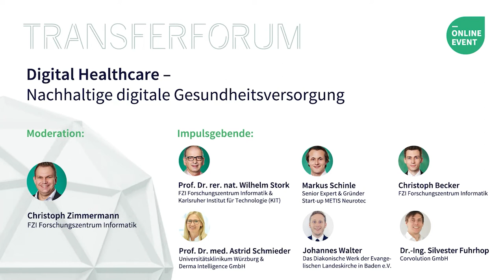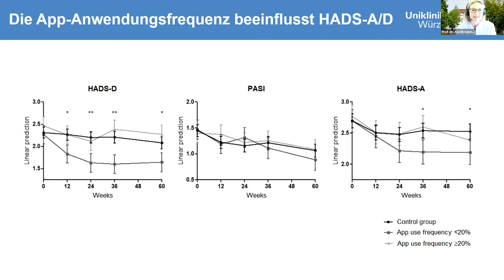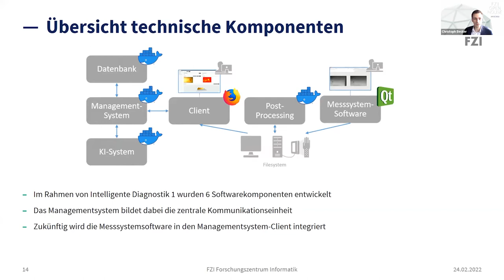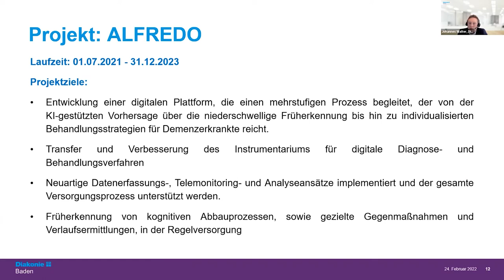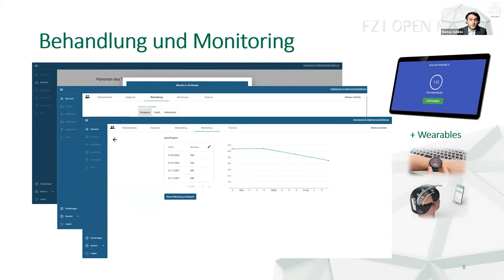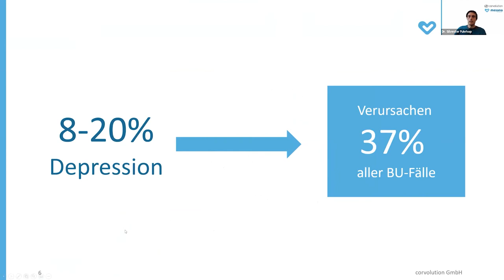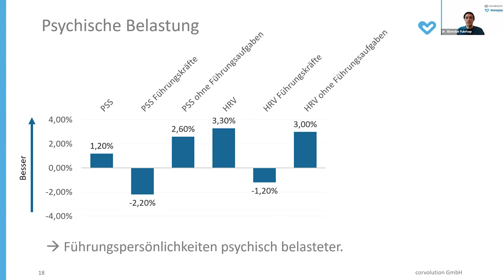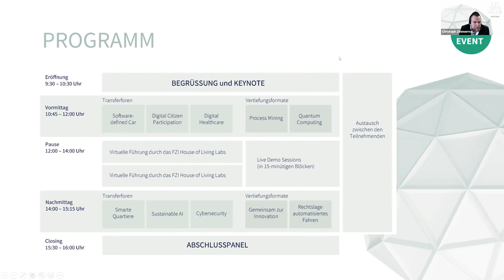FZI Open House 2022: Transferforum "Digital Health Care"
Telemedizinische Sprechstunden und digitale Gesundheitsanwendungen (DiGAs) in Form von Smartphone-Apps halten Einzug in den (Gesundheits-)Alltag. Doch: Welche Potenziale bergen sie? Und: Wie nachhaltig sind sie? Im Transferforum "Digital Healthcare – Nachhaltige digitale Gesundheitsversorgung" beim FZI Open House 2022 standen diese und weitere Fragestellungen sowie konkrete Beispiele der Dermatologie, Neurologie sowie aus anderen medizinischen Fachgebieten im Mittelpunkt.

Impulsvorträge:
„Teledermatologische Betreuung von Patienten mit chronisch-entzündlichen Hauterkrankungen“ von Prof. Dr. med. Astrid Schmieder, Universitätsklinikum Würzburg & Derma Intelligence GmbH

„Mit Licht, Software und KI zur digitalen Hautkrebsdiagnostik“ von Christoph Becker, FZI Forschungszentrum Informatik

„Projekt ALFREDO: KI-basierte Plattform zur Demenzfrüherkennung in Zusammenarbeit mit dem FZI aus Anwendersicht“ von Johannes Walter, Das Diakonische Werk der Evangelischen Landeskirche in Baden e.V.

„Digitale Gesundheitsanwendungen zur Sekundärprävention bei Demenz“ von Markus Schinle, Senior Expert "Digital Health" am FZI & Gründer Start-up METIS Neurotec

„Datensouveränität als Schlüssel für die datengetriebene, MDR-konforme Entwicklung digitaler Gesundheitsanwendungen“ von Prof. Dr. rer. nat. Wilhelm Stork, FZI Forschungszentrum Informatik & Karlsruher Institut für Technologie (KIT)

„Health behaviour during COVID 19 Pandemic / vor und während der Pandemie – Gesundheit messen, analysieren, interpretieren“ von Dr.-Ing. Silvester Fuhrhop, Corvolution GmbH

Moderation: Christoph Zimmermann, FZI Forschungszentrum Informatik